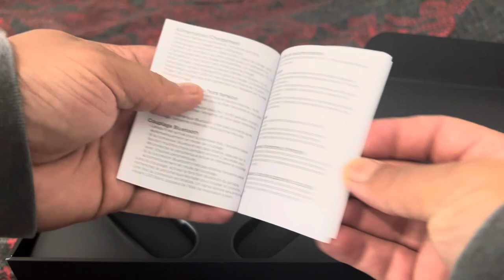Wearable Bluetooth Monster Speakers Unboxing and Close Up hearing safety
Unboxing the gold and silver portable wearable Bluetooth Monster speakers… (Amazon link earns commissions
…that you can rest on your neck and shoulders. Safer for delivery drivers, fork lift drivers and warehouse workers. Listen to your music or podcast and hear other people talking to you.

Earns commissions